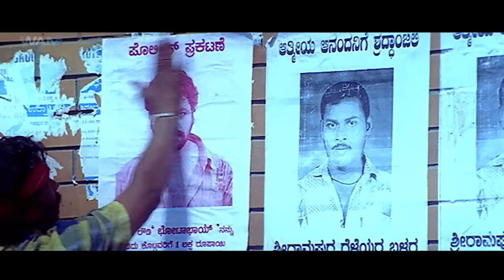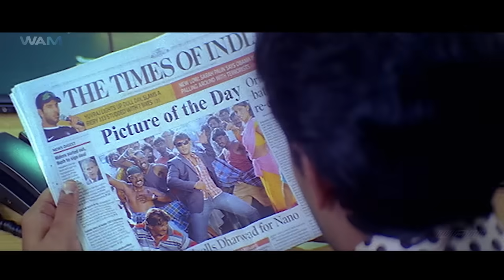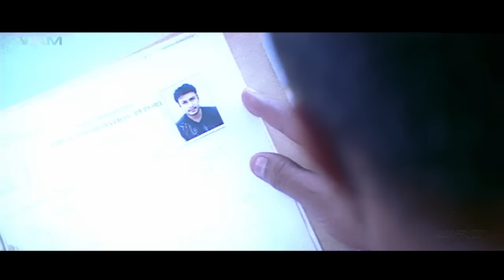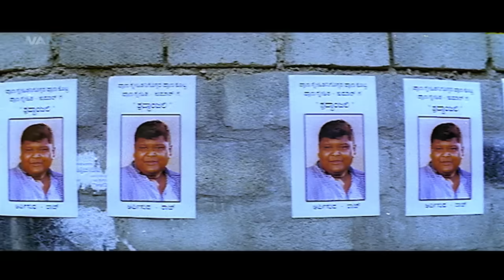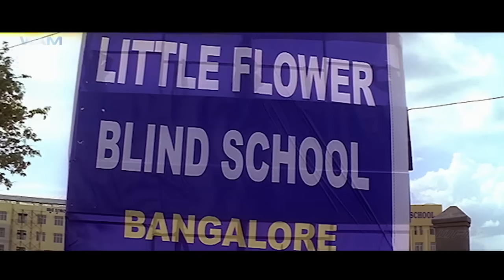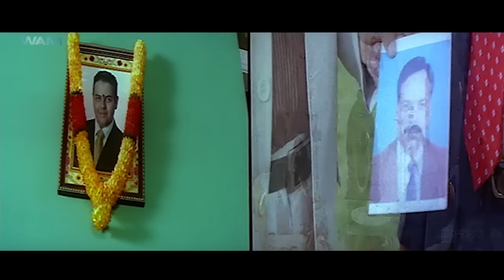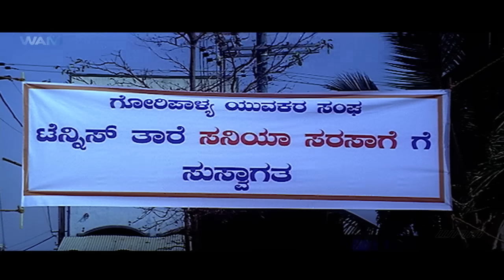Bangla Movie - বাংলা মুভি | MASTER DARSHAN New Released Superhit Action Bengali Movie | Superhit TV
Synopsis
Ram and Raj (Darshan) are twin children of a businessman. Both are bright students at school, but Raj is fed the milk by maid servant (Umasri) at his birth that leads to imbibe the qualities of slum boys, which forces his father to throw him out of the house. After father's death, Ram takes on his business and aspires to rule the construction business industry. One day, Raj finds his brother killed mysteriously in his farmhouse. How he finds his murderer and punishes him will form the crux of the movie.

Besides having an excellent storyline for the film, the director has got amazing grip on the tempo of the film, which is very dynamic and nowhere it makes audience feel bored. The movie begins with the introduction of both the characters of Ram and Raj and the story finds a new twist with the entry of a CBI officer at the end of first half. The second half is full of suspense and serious story and the twist in the climax is wonderful.

Movie Title: Double Boss
Genre: Indian Bollywood Movie: Action
Starcast: Darshan, Rekha, Navya Nair, Shivaji Prabhu
Director:  R. Raghuraj
Year: 2011